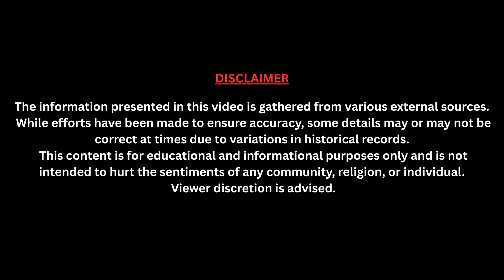Did You Know Your Brain Can Rewire Itself | The Power of Neuroplasticity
Did you know your brain can rewire itself? 🤯
This video explains the incredible science of Neuroplasticity — the brain’s power to grow, adapt, and reshape itself at any age.

Discover how your thoughts, habits, and daily actions can literally change your brain.
You’ll learn how to build new habits, overcome negativity, and unlock your hidden potential — all through the power of your mind.

How your brain creates new connections

Real examples of brain rewiring

5 ways to reprogram your brain for success

Why your thoughts shape your reality

If you believe in growth, learning, and self-improvement — this video is for you! 🌱

📺 Watch till the end — it might just change the way you think forever.